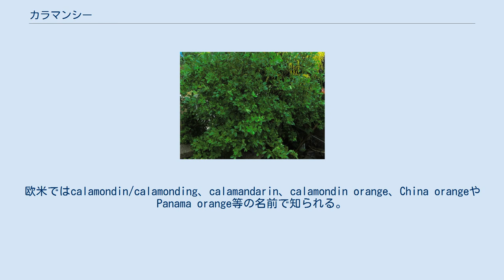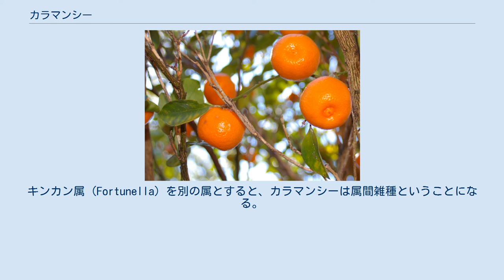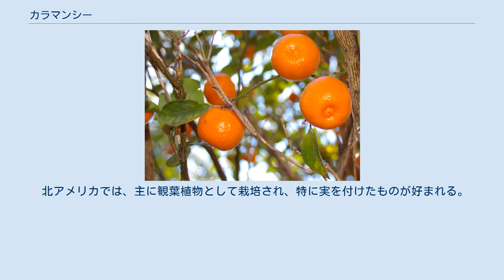カラマンシー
カラマンシーもしくはシキキツ（四季橘）は、柑橘類の一種である。
東南アジアで広く栽培され、特にフィリピンで非常に人気がある。
欧米ではcalamondin/calamonding、calamandarin、calamondin orange、China orangeやPanama orange等の名前で知られる。
四季を通して結実することから、四季橘の名がある。
沖縄県では果実を四季柑（シキカン）と呼び、主にシークヮーサーの代用として台湾から輸入した果汁が販売されている。
 カラマンシーの木 フィリピンや東南アジアに自生すると記述されることもあるが、実際は人工的に交雑されたもので、野生にあるかどうかは知られていない。
交雑はかなり昔に行われ、その起源はよくわかっていない。
一般的に、栽培されている品種の多くは、古代にアポミクシスによって作られ、その後栽培品種として選択されたものだと考えられている。
カラマンシーは「マンダリンオレンジ (Citrus reticulata) 」と「キンカン (Citrus japonica) 」の交雑であると言われる。
キンカン属 (Fortunella) を別の属とすると、カラマンシーは属間雑種ということになる。
 果実は、3 - 6メートルの高さの低木になり、小さくて丸いライムに似ている。
大きさは普通は25 - 35ミリメートルだが、大きなものでは45ミリメートルに達する。
果皮は緑色か橙色で薄い。
果皮は甘いのに対して、味はかなり酸っぱい。
 小さな果実は飲料や食品に香りをつけるのに用いられる。
 果皮ごと凍らせて、茶やジンジャーエール等の飲み物に入れられることが多い。
皮ごと砕いて絞ったジュースは、レモネードに似た香りを持ち、ウォッカや砂糖と混ぜてカクテルとしても飲まれる。
またアジアでは、魚や鶏肉、豚肉の味付けにも使われる。
特にパンシットの香辛料としては欠かせない。
オレンジのマーマレードと同様に、カラマンシーのマーマレードが作られることもある。
カラマンシーは他の柑橘類と同様に、ビタミンCを多く含んでいる。
 北アメリカでは、主に観葉植物として栽培され、特に実を付けたものが好まれる。
霜に弱く、栽培は暖かい気候の地域に限られる。
鉢植えの場合、冬季は室内に置く必要がある。